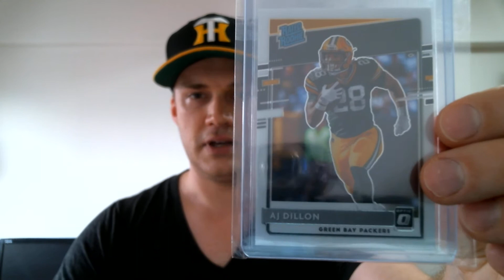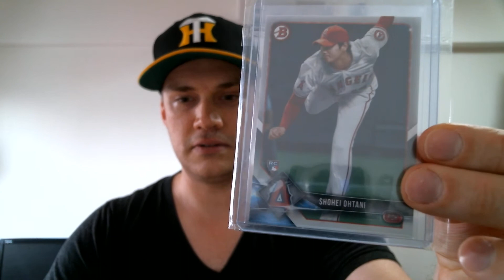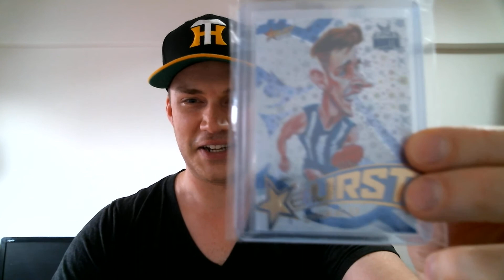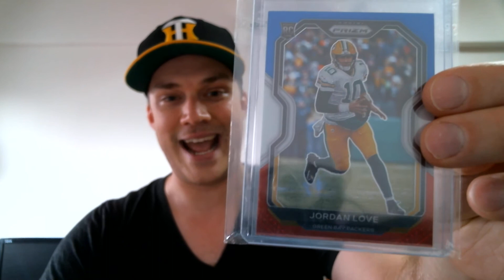Contest Mail Day from Mick, Dead Centered!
Mick's Channel (Dead Centered)